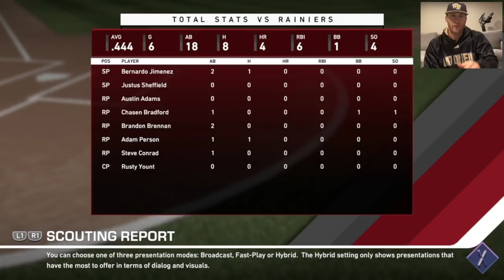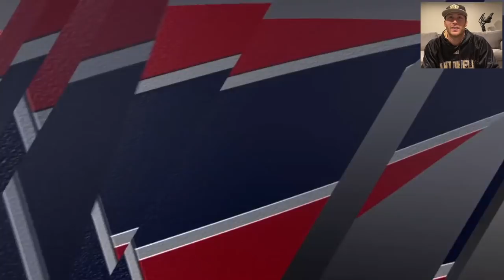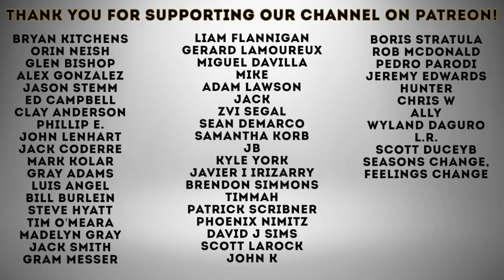MLB The Show 19 | Road To The Show - MY MLB CALL UP #45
MLB The Show 19 | Road To The Show - Matt's Lost His Mind #45

Recommended Nutritional Products:

EAS 100% Pure Whey Protein Powder
Optimum Nutrition Micronized Creatine Monohydrate Powder

The Inner Game of Tennis: The Mental Side of Peak Performance
Peak: Secrets from the New Science of Expertise
Grit: The Power of Passion and Perseverance